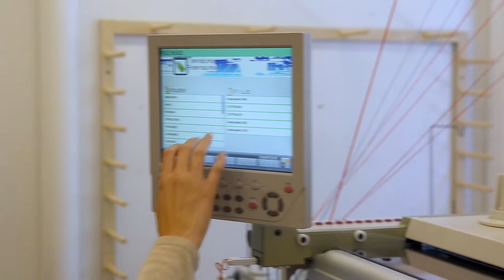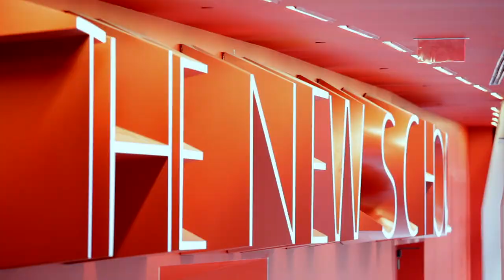Parsons Textiles (MFA) by program founder Li Edelkoort | Parsons School of Design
Program founder and Dean of Hybrid Studies Li Edelkoort explains the guiding principles and innovative philosophy of Parsons' MFA Textiles program